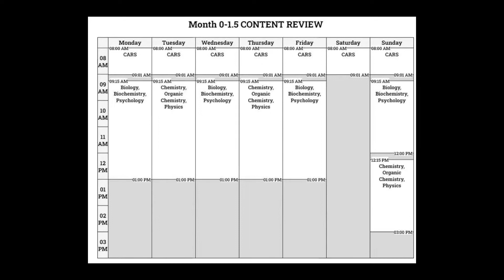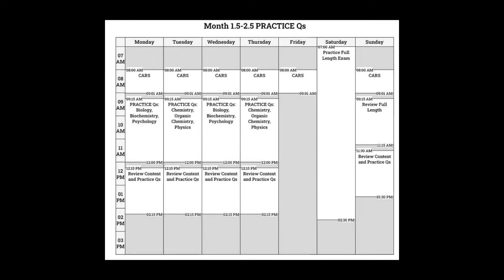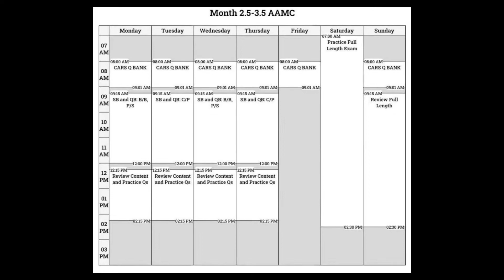My 4 Month MCAT Study Guide That Got Me a 518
My simple 3.5 month MCAT study plan that got me a 518 or 97th percentile on the exam without me taking perquisite courses in organic chemistry, biochemistry, or psychology. I wrote the MCAT in the summer after finishing my second year of undergrad. I split the study plan in 3 sections: content review, practice questions and full lengths, and AAMC material.

If you're new to the channel, my name is Ehsan Yavari and I am a final year medical student studying in Canada.